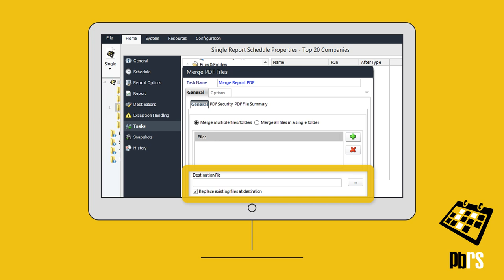Merge PDF Files with Power BI Reports & Dashboards✌️😆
Can PBRS automatically merge PDFs? PBRS's Automation Schedules allow business processes to be automated. This includes collating all PDF report files in a folder into a single file. Simply select the reports to be merged and name the destination file - either with a static name or dynamic database field value.
Automatically distribute Power BI Reports & Dashboards with ChristianSteven.

PBRS (Power BI Reports Scheduler) is a dynamic, flexible, function-rich and intuitive automation tool for scheduling, exporting, distributing and delivering your Microsoft® Power BI & SQL Server Reporting Services (SSRS) Reports & Dashboards. Automate report delivery in PBRS and send the reports to printer, fax, folder, FTP, DropBox, SharePoint & email in a number of formats including PDF, Word, Powerpoint, Image and more. PBRS contains powerful system, event triggered, data-driven and business process workflow functions which will make an instant impact on the efficiency of your business.

✅Automate Power BI Reports

✅Date & Time Scheduling For Power BI

✅Event Triggers With Power BI

✅Data Driven Subscriptions For Power BI

✅Pre & Post Delivery Automation

✅Intuitive Interface

✅Windows Service Scheduler

✅Business Case